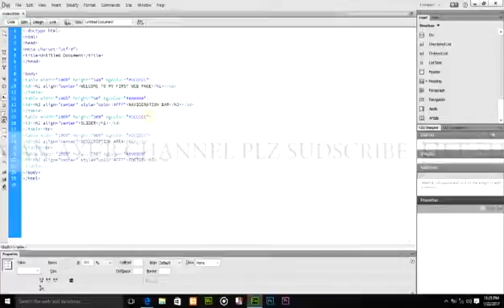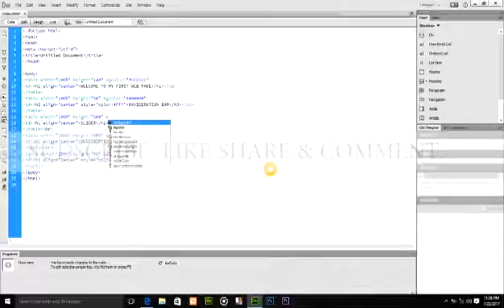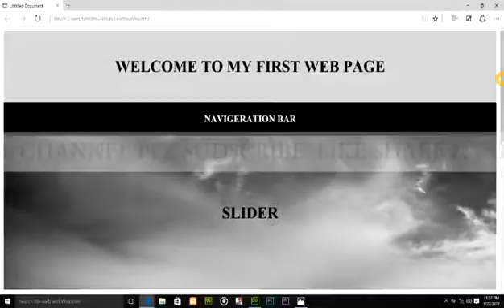Table website responsive template in html in Urdu/Hindi part 4b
Table website template in html in Urdu/Hindi part 4b.
This video is to show how to create website template by using table.